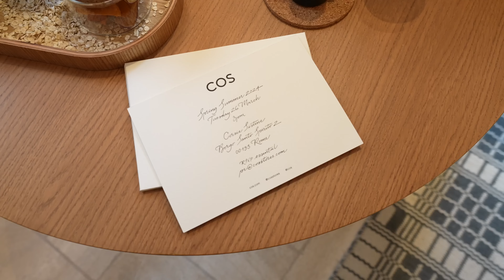다시 로마로 돌아오겠습니다 | MINHO in ROME 01 | COS BRAND EVENT | MINHO 민호